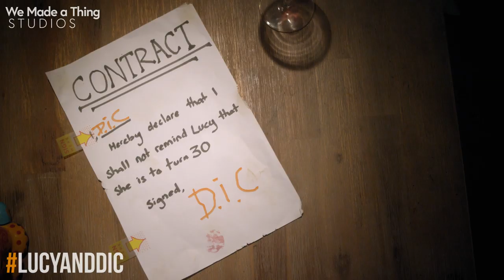Anatomy of a DiC - Cinematography and Playing with Genre - Lucy and DiC BTS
We chat to Aaron Schuppan our wonderful DoP for Lucy and DiC about the mix of styles, references and all in all approach to bringing the visuals of Lucy and DiC to the screen.

Like Lucy and DiC?

Cast
Ethan 'Ozzyman Reviews' Marrell as 'DiC'
Lucy Gransbury as 'Lucy'